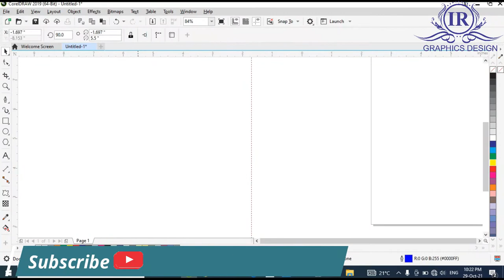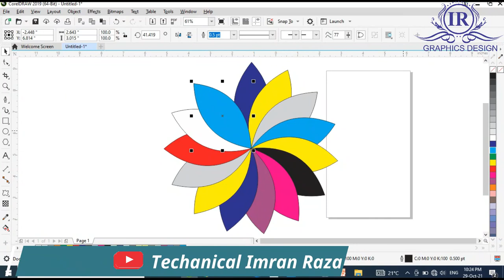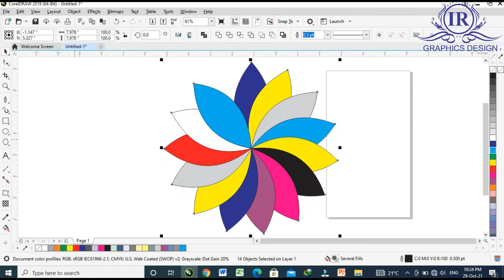Flower - How To Make Flower - Easy Way To Make Flower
This is very useful video for the designer.
This is very helpful video for the CoralDraw beginners.